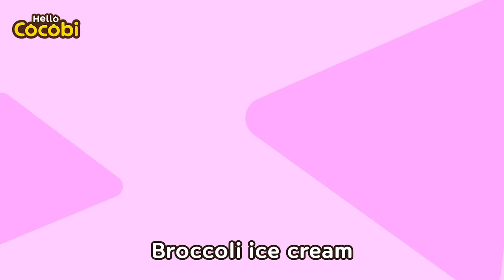Combine! Doctor T-rex’s Wierd Combinations | Gibbon excavator | Monster Song for Kids | Hello Cocobi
📑Lyrics

“I’m Dr. T-rex”
“And I create magical combinations!”
“What kind of strange things”
 “Will I make today?”
Gibbon
Excavator
Combine!
Gibbon excavator
Elephant
Fire truck
Combine!
Elephant fire truck
Gibbon excavator
Elephant fire truck
Combine!
Gibbon excavator elephant fire truck
“Where are you going?”
Gibbon
Elephant
Combine!
Gibbon elephant
Excavator
Fire truck
Combine!
Excavator fire truck
Gibbon elephant
Excavator fire truck
Combine!
“Yes! That was fun!”

Music, Cocobi English, Nursery Rhymes, Funny Songs for Kids,
Doctor Tyrannosaurus Rex
코코비 공룡동요, 영어 공룡 동요, 어린이 노래